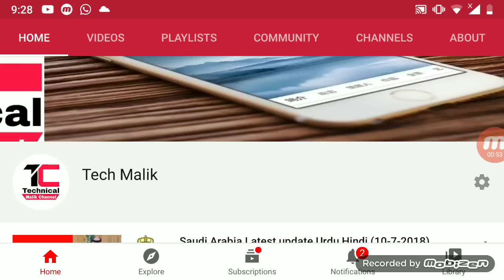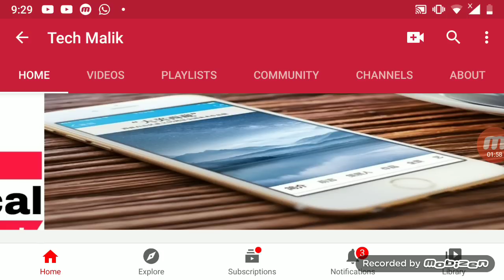Good News Saudi Return of the Employees of 10 foreign companies from Out Side Saudi || Urdu Hindi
Good News Saudi Return of the Employees of 10 foreign companies from Out Side

Saudi Arabia Good News, today Saudi Airline start,pia all international flight Open today
Indian flights open today Saudi,
Saudi Arabia Good News Indian flights open